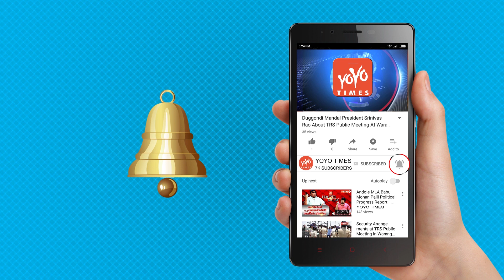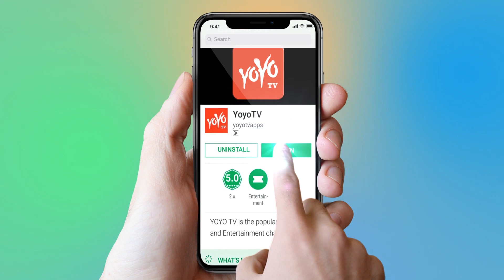Bigg Boss Telugu Season 2 Reason Behind Amit Tiwari Elimination | Kaushal Army | Tanish | YOYO Times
As the Bigg Boss Telugu second edition nears its final episode in two weeks, seven contestants are fighting for the Bigg Boss 2 winner title. one more contestant Left the House, leaving behind just five contestants fighting in the ultimate battle for the title, the Final round. Amit was lucky to survive in the House due to Bogg Boss's strange decisions. Along with Amit, Kaushal, Deepthi, Roll Rida and Geetha Madhuri were in the danger of getting eliminated this week. However, Roll Rida stands close to elimination behind Amit, with just a few votes more than those of Amit. Amit Tiwari, an actor who is known for his performances in negative roles, could not appeal to the masses in the Bigg Boss show. His roles in villain character might have gone strongly into people's perceptins. However, Amit's behaviour was more like that of child inside the House than that of a villain. Often the contestants confessed to having equally enjoyed and getting irked with his funny gestures and behaviour.
Amit was criticized for not taking a clear stand in serious issues or expressing his opinion. In addition, his inability to speak fluently in Telugu also made him unpopular with the audience. Amit's failure in performing during the tasks also added to it.